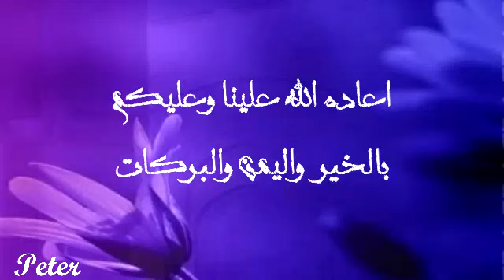تهنئة اخي بعيد الاضحى المبارك